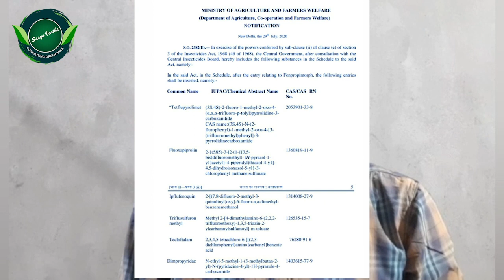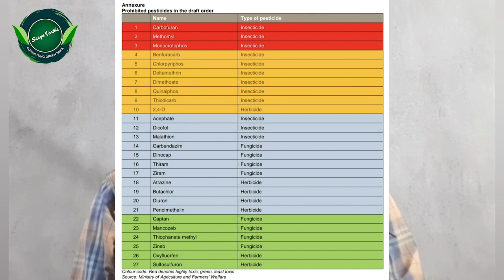அக்ரோஃபாக்ட்ஸ் இரண்டாம் எபிசோட் 2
அக்ரோஃபாக்ட்ஸ் இரண்டாம் எபிசோட் & இந்தியாவின் சமீபத்திய விவசாய புதுப்பிப்புகள் பற்றிய தகவல்களை இது உங்களுடன் பகிர்ந்து கொள்கிறது.